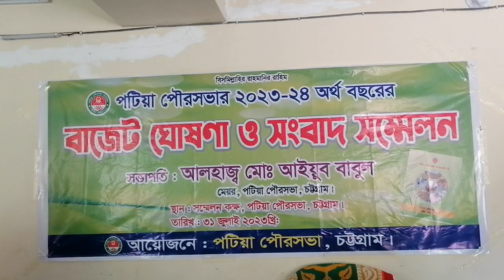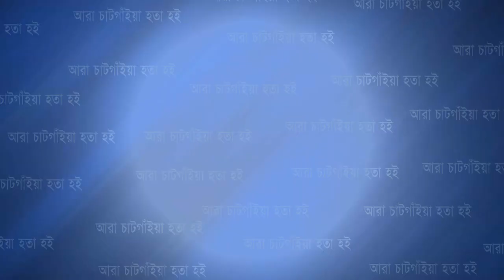পটিয়া পৌরসভার '২৩-২৪ অর্থ বছরের বাজেট ঘোষণা | Cplus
পটিয়া পৌরসভার '২৩-২৪ অর্থ বছরের বাজেট ঘোষণা

Slogan: আরাঁ চাটগাঁইয়া হতা হই
Country: Bangladesh
Language: Bengali।Chittagong Language
Broadcast area: Online